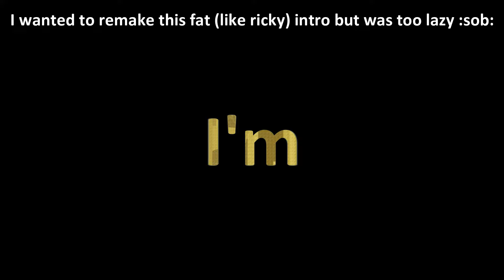Tips for Building Modern JToH Gameplay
In this video I give 3 Tips on Enjoyability, Creativity, and Design to help YOUUUUUUUUUUUUUUU build better JToH Towers.

Timestamps
 0:00 - Intro
 0:09 - Enjoyability
 1:39 - Creativity
 3:03 - Design
 4:29 - Outro

Background Tower - Tower of Requiring Critical Help (Zone 3)
Time Taken Recording - 30 Minutes
Time Taken Editing - 3 Hours (somehow)